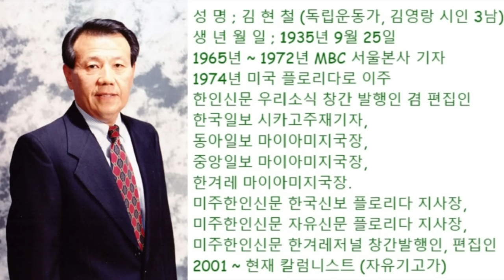박정희의 성노예로 희생된 천재 무용가이자 여배우 김삼화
대구시장 홍준표가 대구에 박정희 동상을 세우는 반 역사적인 행위에 맞서 색광 박정희의 성노예로 인해 희생된 배우이자 천재 무용가 김삼화의 비참한 일생을 재조명합니다.

1980년대 폴로리다 한인회 행사에서 만난 김삼화를 직접 취재를 한 김현철 기자의 취재에 따르면 박정희의 상습적인 성탐욕의 희생물이 된 천재 무용가 이자 영화배우 김삼화씨는 평생을 '박정희가 무섭다'고 두려움에 떨며 노이로제로 인해 괴로워하다 세상을 떠났다고 한다.

김현철 기자는 MBC 서울본사 기자 생활을 하다 1974년 미국으로 이주해 한국일보 시카고 주재기자, 중앙일보 마이아미 지국장, 한겨레 마이아미 지국장 등을 지내다 은퇴 후 미주한겨레저널 창간해 언론 활동을 해오다 암투병으로 활동을 접고 있다.  김현철 기자는 김영랑 항일저항시인 삼남 이기도 하다.

행동하는 언론 서울의소리가 운영비 관계로 정규 방송을 대폭 축소 했습니다.  2008년 '안티 이명박'의 후신 서울의소리는 20여년 동안 어떠한 탄압에도 그 뜻을 굽히지 않으며 행동해 왔습니다. 현재도 '김건희 명품뇌물 특종' 후 한남동 '김건희 구속수사 촉구' 농성을 4달째 진행하고 있습니다. 앞으로도 한발 앞서가는 취재와 행동을 다짐합니다. 서울의소리 안정을 위해 성원을 호소드립니다. 감사합니다.